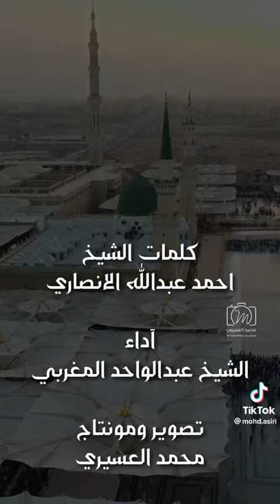of the prophet .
The beauty of the city of the prophet